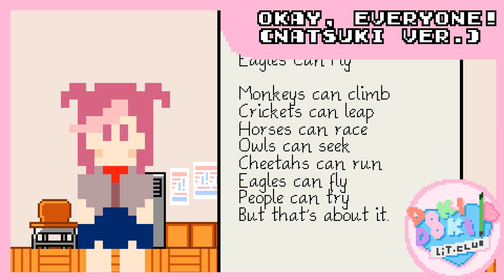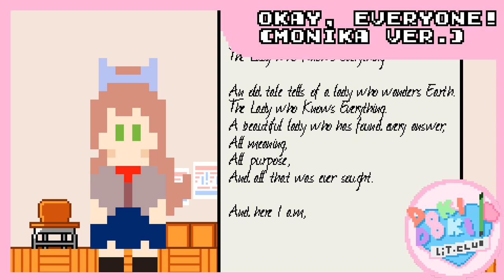[8BIT] Okay, Everyone! (All Variations) - Doki Doki Literature Club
"Okay, Everyone! Time to share your poem. I hope you didn't forget to write a poem."